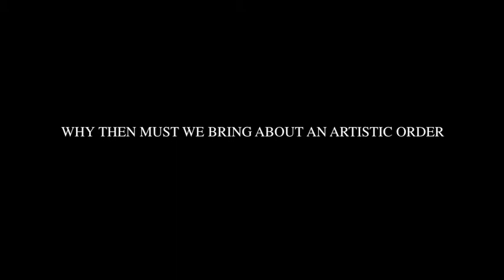JACOB KASSAY AND AMIR MOGHARABI . PERFORMANCE 2010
Great footage from 2010., hosted at Renwick gallery, the artist collaboration was joined on site by musician and improvisation scholar, Jacob Wick. Set elements and sound otherwise courtesy of Jacob Kassay and Amir Mogharabi.